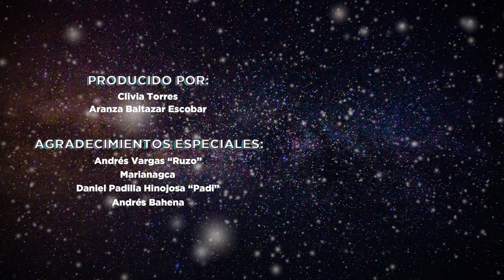El Viaje - 242: El viaje de María a Secas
Producido por:
Clivia Torres
Aranza Baltazar Escobar

Agradecimientos especiales a:
Andrés Bahena
Daniel Padilla Hinojosa "Padi"
Andrés Vargas "Ruzo"
Marianagca